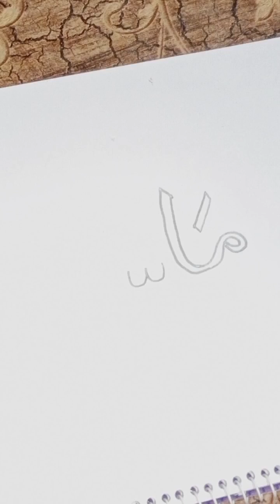আল্লাহকে ভালোবাসলে লাইক দিয়ে যাবেন